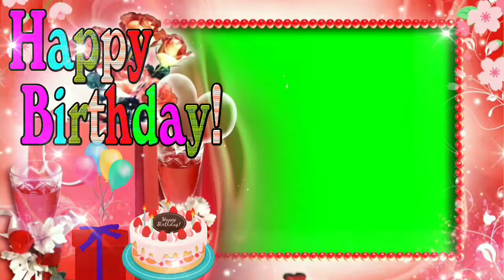Happy birthday green screen background | Happy birthday green screen tamplate Birthday free video hd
Hi guis this is my youtube channel HRK ENTERTAINMENT  :-

Happybirthday greenscreen background | Happy birthday greenscreentamplate Birthday free video hd
Free Fire Background Video, AbstractAnimation 4K Ultra HD, Fire Stock Footage, GraphicsMotion, No copyright
Fire flame video effect,
Fire vfx red mp4,
Fire Motion background
Fire black background,
Fire VFX free mp4,Free Fire VFX,
Fire video editing,
Kinemaster fire effect video,Fire background video free,
Slow motion fire effect video free,
Fire Animation video,

@HRK Entertainment